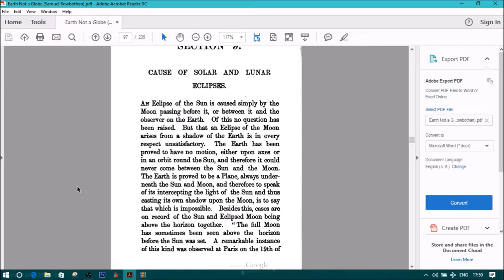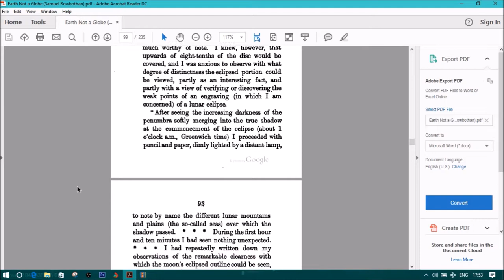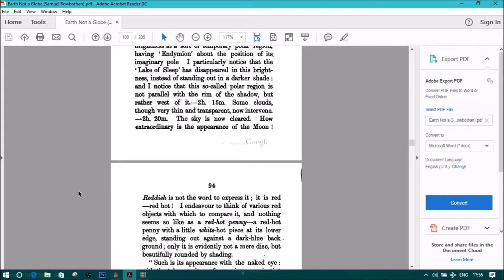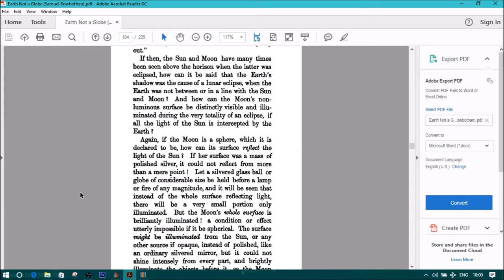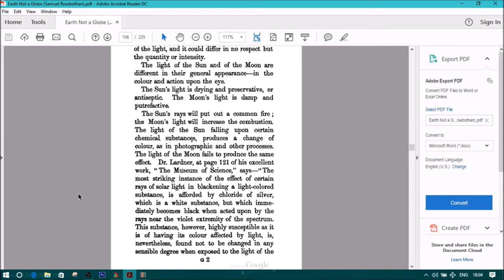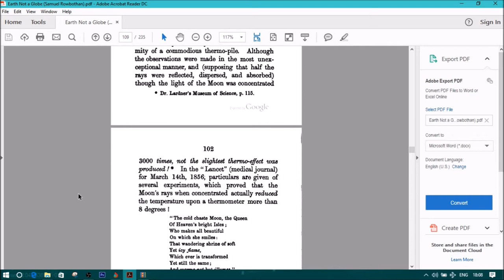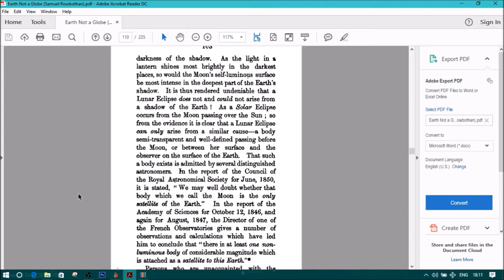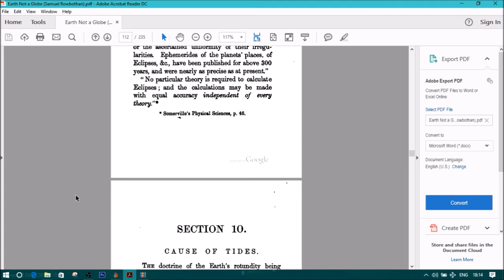FERC - Cause Of Solar And Lunar Eclipse (Zetetic Astronomy Part- 9)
Zetetic Astronomy
Earth Not A Globe
by Parallax (Samuel Birley Rowbotham)
[1881]
Samuel Birley Rowbotham, under the pseudonym ‘Parallax’, lectured for two decades up and down Britain promoting his unique flat earth theory. This book, in which he lays out his world system, went through three editions, starting with a 16 page pamphlet published in 1849 and a second edition of 221 pages published in 1865. The third edition of 1881 (which had inflated to 430 pages) was used as the basis of this etext.

Cause Of Sun Appearing Larger When Rising And Setting Than When On The Meridian (Zetetic Astronomy Part - 8)